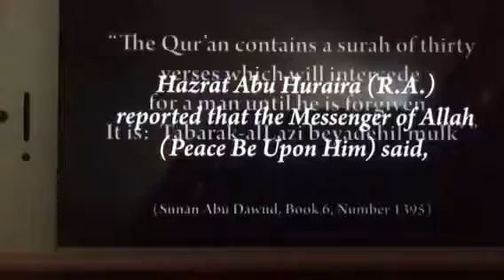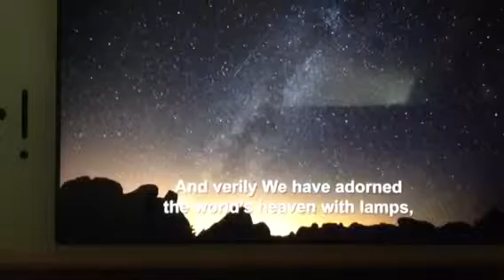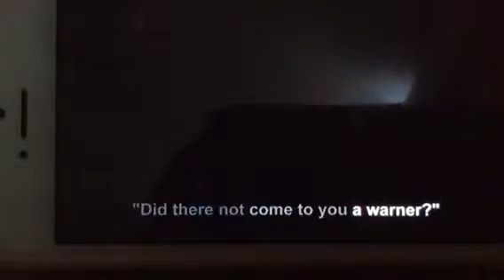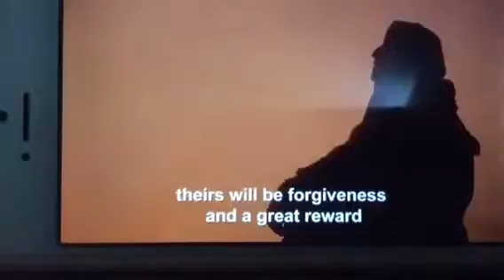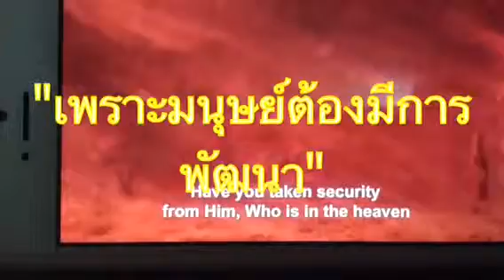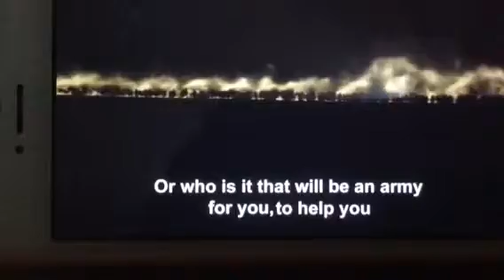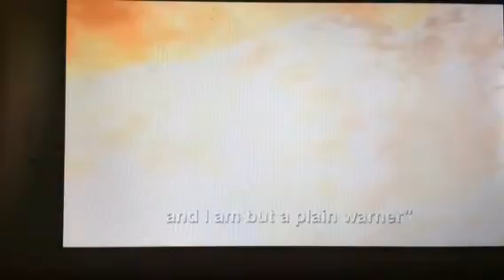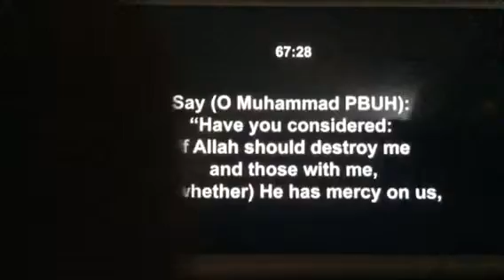รอมดอนเดือนแห่งความรักจบ^^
By servant of the loving^^